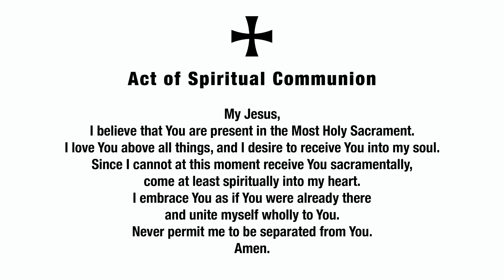Mass - Friday, 3rd Week of Advent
Please refer to livemass.archkl.org for Readings of the Day.